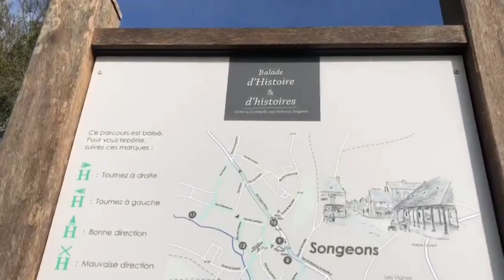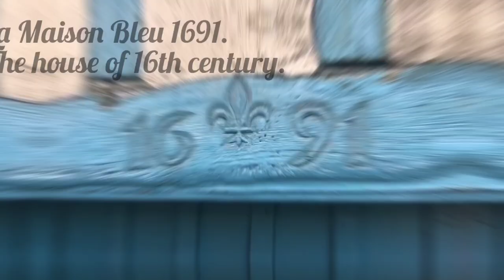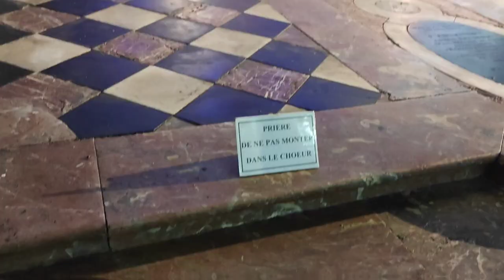Ville de Gerberoy | Cathédrale Beauvais | A short family trip.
This video is about Gerberoy Village of northern  France and Cathedral of Saint Peter of Beauvais. Gerberoy village is an old village of medieval period which is well known for its beautiful houses.

Beauvais Cathedral or Cathedral of Saint Peter of Beauvais is an enormous church of northern  France constructed in Gothic Style. It is also included in the list of the world's highest church naves.